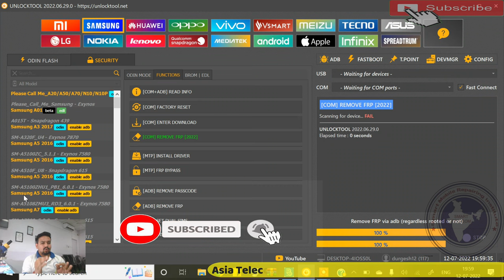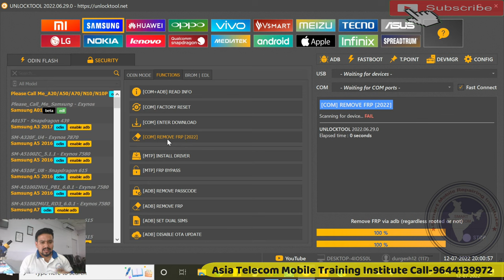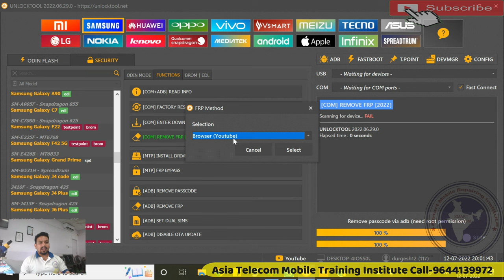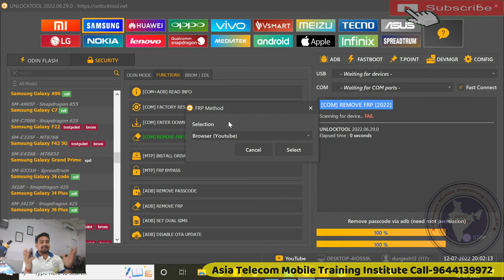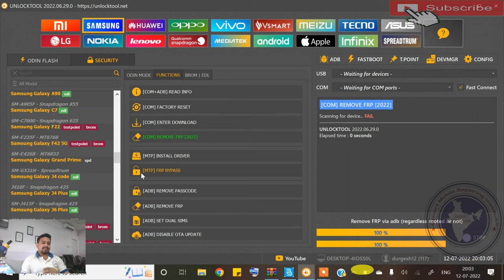Samsung मोबाईल की FRP कैसे हटाये | all samsung frp one click | Samsung FRP किस टूल्स से हटाये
all samsung frp one click
Samsung मोबाईल की FRP हटाने का सबसे आसान तरीका

1 Click FRP Unlock Tool 2022 | Samsung FRP
Tool 2022/Samsung FRP/Google Lock Bypass

all Samsung frp unlock tool 2022 bypassin
1 click | SAMSUNG FRP Unlock Tool Online
2021 DM FRP

Samsung 1Click Frp Umt | Clear All Dauts
Samsung Frp Releted | 9.0 Test Result | Error
Fixed 2022

AsiaTelecom
Software_Training
Emmc/EMCP/UFS_Training
Hardware_Chip_Level_Training

➡ Specialty
• 12 Hour Full Day Practical Classes

• 8AM -11AM Particle Class Hand-skill
12PM to 5PM Theory Class
5:30PM to 8PM Particle Class - Tracing Fault finding

📲 Book
➡Advance Mobile Flashing Software Book buy Link (Hindi/English)